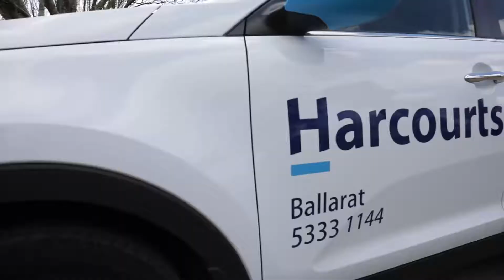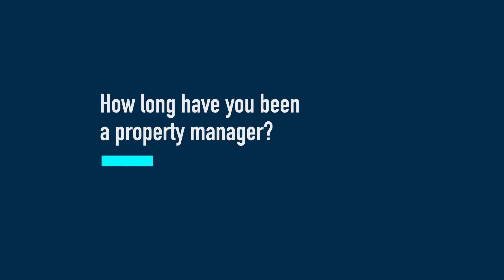Harcourts Hot Seat - Episode 3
Tim Menz interviews our Senior Property Manager, Lauren Hodgson.